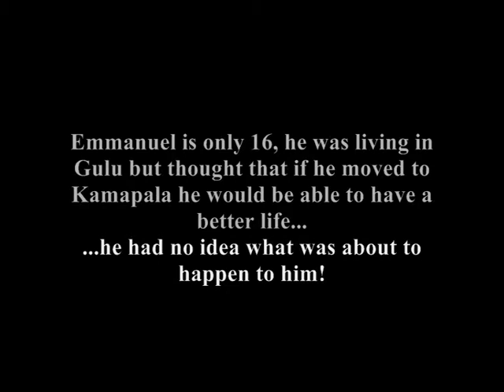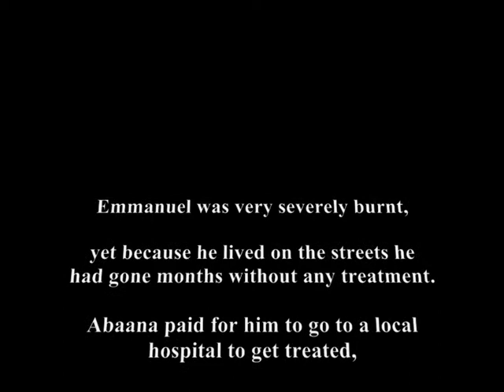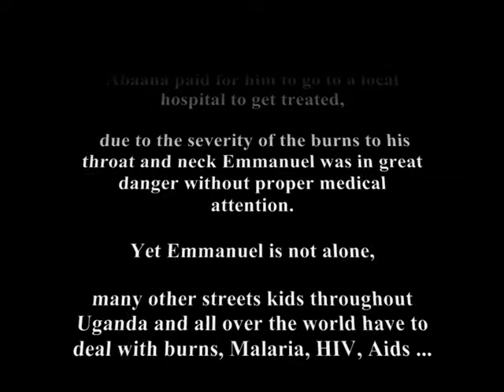Street child from Gulu set alight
One of the street children in Uganda that we are currently helping.